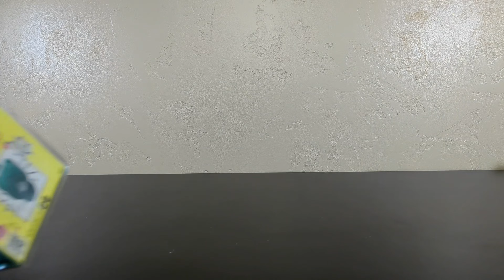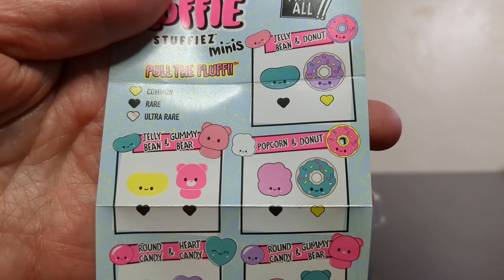Fluffie Stuffiez Minis! | Review for Adult Collectors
Well - I never thought I would purchase another Fluffie Stuffiez! But here we are!  Let's check out these adorable little toys and give these Fluffie Stuffiez Minis a try!  Also - who can say no to a donut?  Monsters.  That's who.